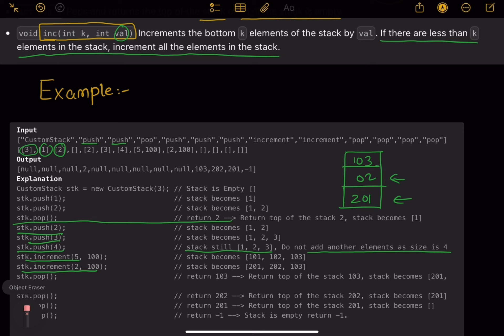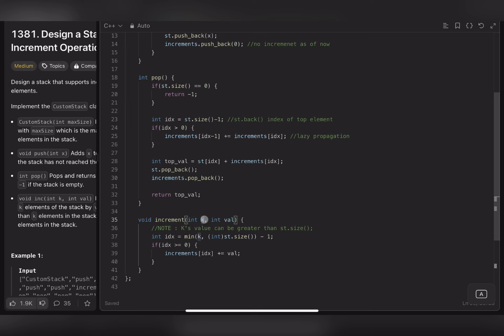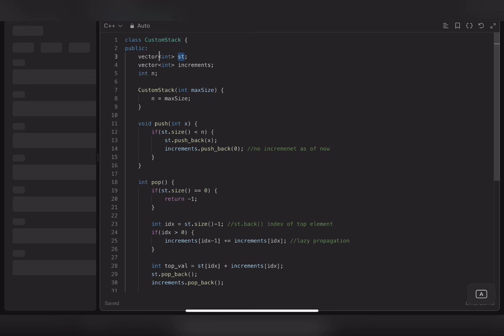Design a Stack With Increment Operation | Better Approach | O(1) | Leetcode 1381 | codestorywithMIK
This is the 18th Video of our Playlist "Design Data Struture : Popular Interview Problems" by codestorywithMIK

In this video we will try to solve a good Design DSA Problem : Design a Stack With Increment Operation | Better Approach | O(1) Time | Leetcode 1381 | codestorywithMIK

Problem Name : Design a Stack With Increment Operation | Better Approach | O(1) Time | Leetcode 1381 | codestorywithMIK
Company Tags  : LinkedIn

Summary :
Initialization (CustomStack(int maxSize)):
The constructor initializes a maximum stack size (n) and two vectors:

st: Holds the elements in the stack.
increments: Keeps track of incremental values for each element, which will be added during the pop operation.
Push Operation (void push(int x)):
If the stack has not reached its maximum size (n), the new element x is pushed onto st, and a corresponding 0 is added to increments.

Pop Operation (int pop()):
The pop operation removes and returns the top element from the stack. If the stack is empty, it returns -1.

It adds the current top's increment value to the next-to-top element’s increment, effectively propagating the increment downwards.
Returns the value of the top element adjusted by its corresponding increment.
Increment Operation (void increment(int k, int val)):
This method adds val to the first k elements in the stack (or the entire stack if k is larger than the stack size).

The increment is added to the increments vector at index min(k-1, st.size()-1), meaning the effect is propagated when elements are popped.
Key Design Points:

The increments vector enables efficient management of the increment operation, as it avoids incrementing all elements individually and instead defers the update until a pop occurs.
The time complexity for push, pop, and increment operations is constant (O(1)), making this approach very efficient for stack operations with increments.

✨ Timelines✨
00:00 - Introduction